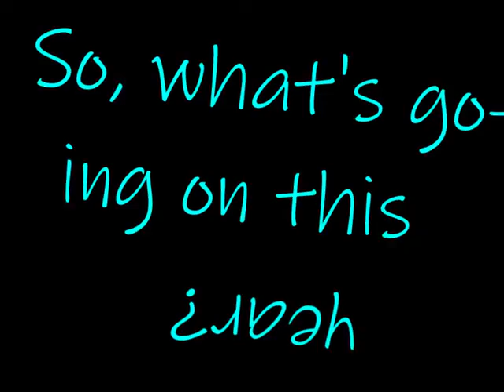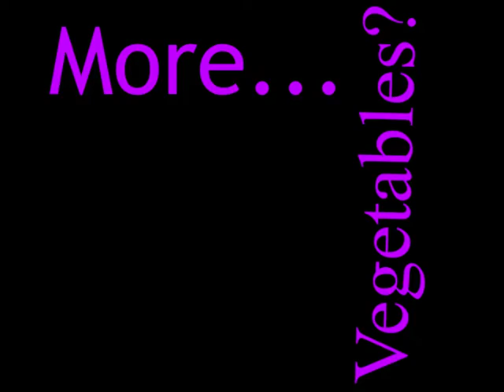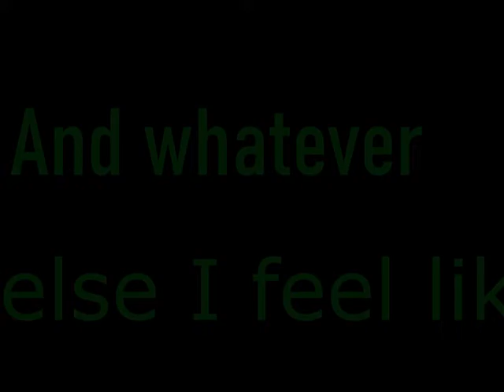2020 trailer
it'll be great